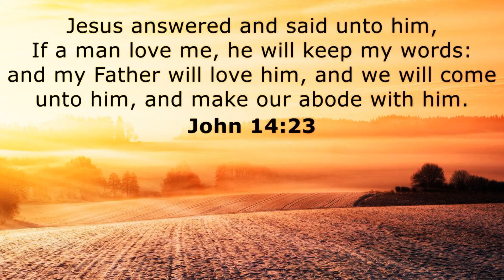'The Character of Luke'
Exhortation by Brother David McClure